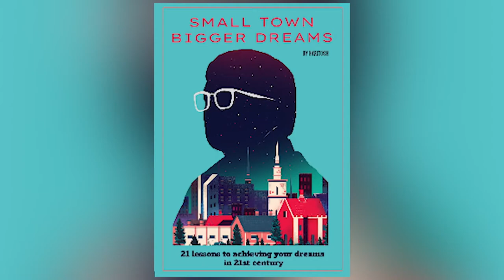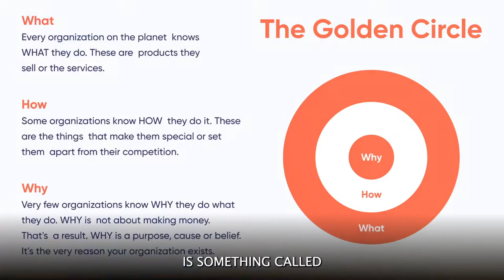5 TED Talks Which Can Change Your Life